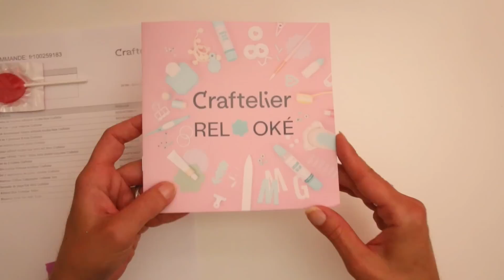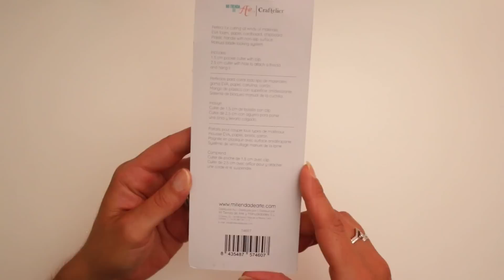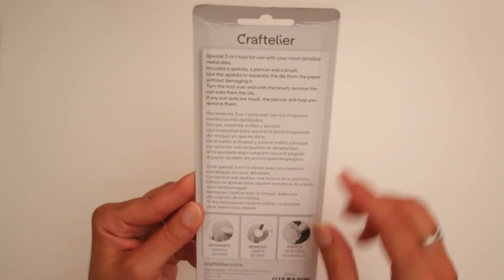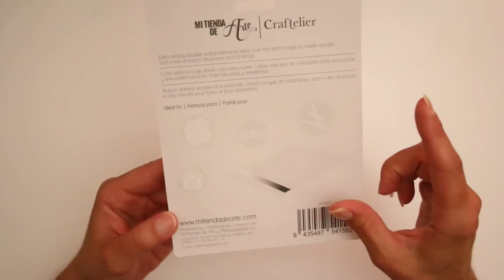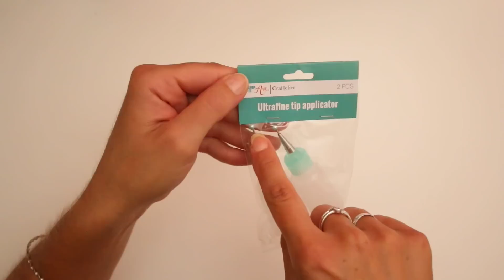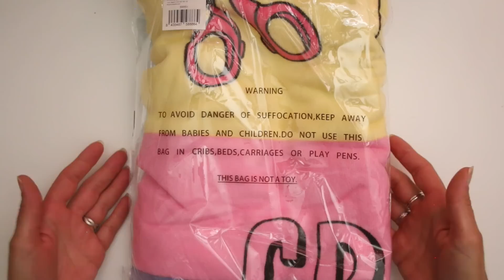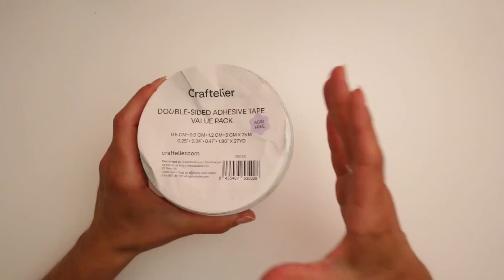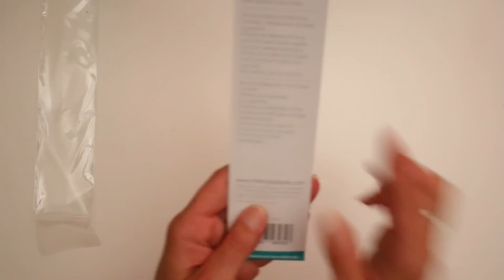OUAOUH 😍 du nouveau matériel DE QUALITÉ à tester (des prix TOUT PETITS !) - CRAFTELIER ❤️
Craftelier m'a proposé un partenariat pour que je vous présente les produits de leur boutique et que nous les testions ensemble (dans les vidéos suivantes). Vous allez en prendre plein les yeux 🥰

🎬 âmes sensibles d'abstenir : une vidéo où je vous montre comment a vieilli une création faite avec du matériel de chez Action

- Outil 3-en-1 Craft Tool Craftelier (pour sortir et nettoyer nos découpes)
- Lot de 2 applicateurs pointe extra fine (pour colles etc.) Craftelier

💲 💲 💲  💰 💰  CASHBACK !!! 💰 💰 💰 💲 💲 💲
💰  IGRAAL!